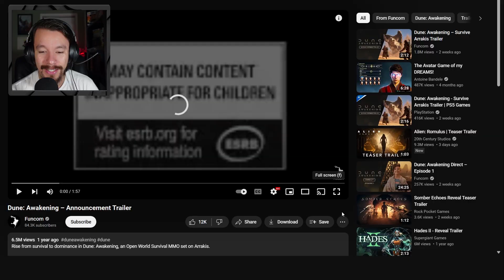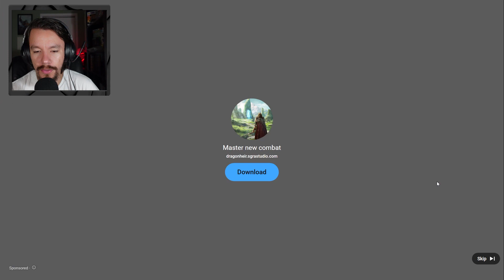A DUNE Video Game?! | Dune Awakening Trailer Reaction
Survive Arakis!